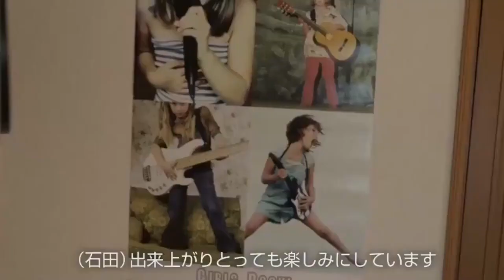Movie "Rin" Behind the Scenes Compilation (part. 3)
MOVIE INFORMATION
Movie: 凜 -りん-
Romaji: Rin
Director: Katsuhiko Ikeda
Writer: Naoki Matayoshi
Release Date: February 22, 2019
Cast:
Hayato Sano
Kanata Hongo
Kenta Suga
Yuki Kameda
Keisuke Sakurai
Hikaru Ohsawa
Yuna Taira
Kunihiro Suda
Masao Yoshii
Jin Katagiri
Keisuke Horibe
Masanobu Katsumura
Hikari Ishida
Sayaka Yamaguchi
Rihito Itagaki

KEEP SUPPORT HAYATO. ARIGATHANKS GOZAIMUCH.